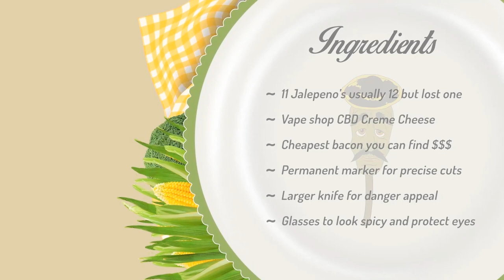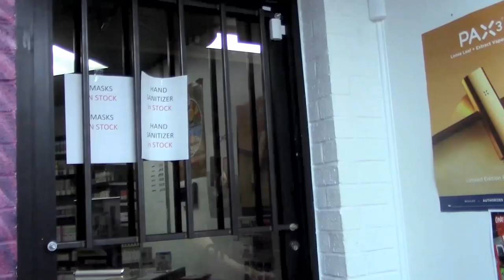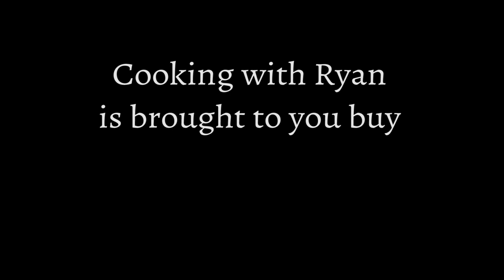Cooking with Ryan Layden: Episode 1 - Pilot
Ryan Layden is cooking his Grandfather's Famous 1-year Jalapeno's.  This extraordinary recipe cannot be found anywhere and Ryan is allowing everyone to bring this delight of a meal to their loved ones.  Take notes and don't be afraid to step out there and get some spice in your life!!!